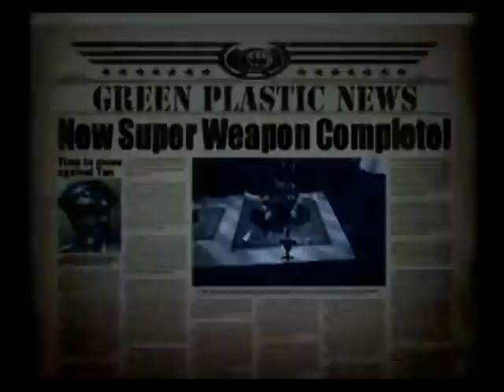Let's play army men air attack 2 part 6 bob the building toy guy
We build a new toy to help destroy things and defeat tan forces on the way with our new co-pilot.